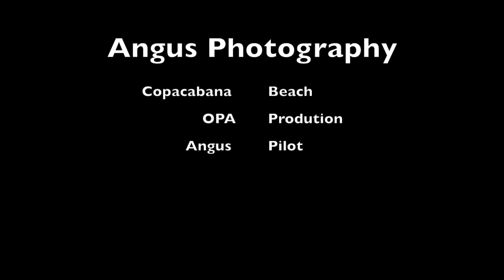Angus Photography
This video is about Angus Photography